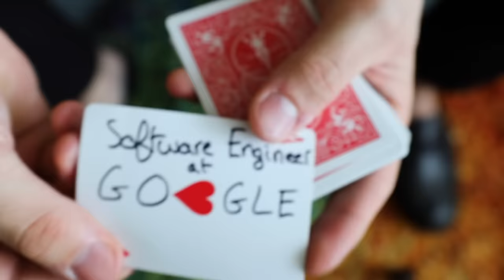How I Learned to Code in 6 Months - And Got Into Google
If you're wondering how to learn to code with zero experience, then my story will be enlightening. In May 2016, when I graduated from college, I had never written a line of code in my life. Roughly 6 months later, I got a job at Google as a Software Engineer. In this video, I dive into how exactly I learned to code in 6 months and then got into Google (what coding bootcamp I attended, what projects I did, etc.).

Prepping for coding interviews? Practice with 70 video explanations of popular interview questions and a full-fledged coding workspace on AlgoExpert